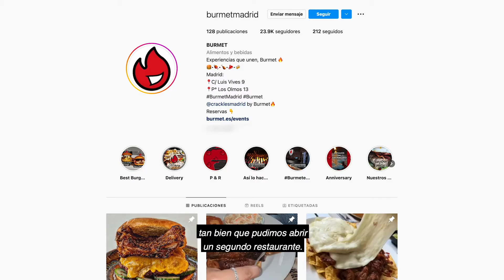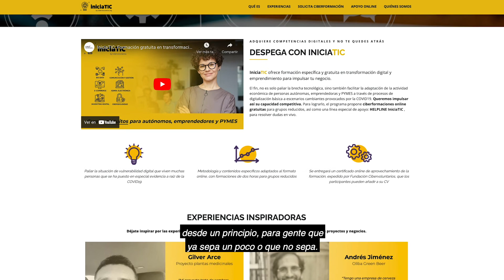Experiencias inspiradoras IniciaTIC: Daniel Ramírez de Burmet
🗣  “Con la pandemia, la manera de mantener el restaurante a flote fue entrando en el mundo digital”

⭐️ Daniel destaca la importancia de programas de formación gratuita como Iniciatic, con el apoyo del Ministerio de Trabajo y Economía Social, con cursos adaptados a todos los niveles para que pymes, personas emprendedoras y autónomos puedan impulsar sus negocios gracias a la tecnología.